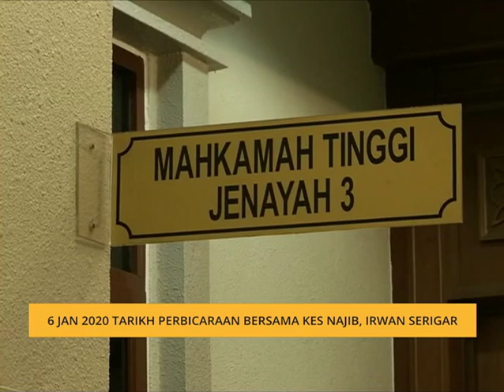6 Jan 2020 tarikh perbicaraan bersama kes Najib, Irwan Serigar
Perbicaraan bersama kes Datuk Seri Najib Tun Razak dan bekas Ketua Setiausaha Perbendaharaan, Tan Sri Mohd Irwan Serigar Abdullah telah ditetapkan untuk bermula pada 6 Januari tahun depan.